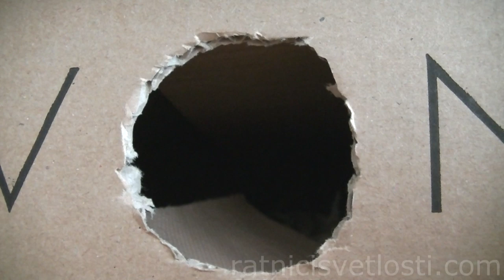FAKULTET - MOJE ISKUSTVO